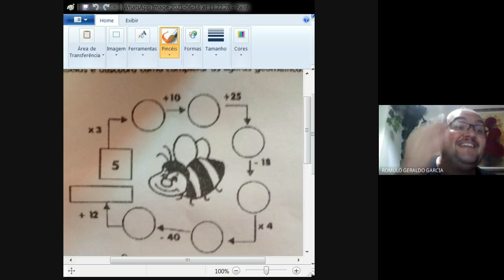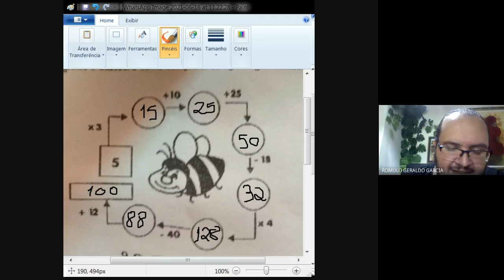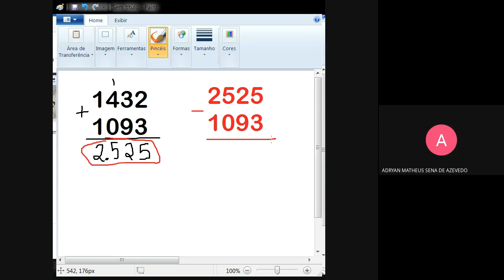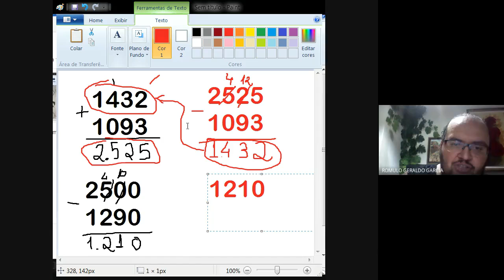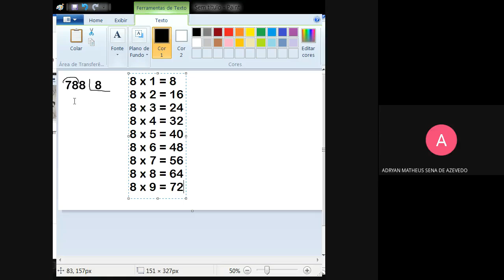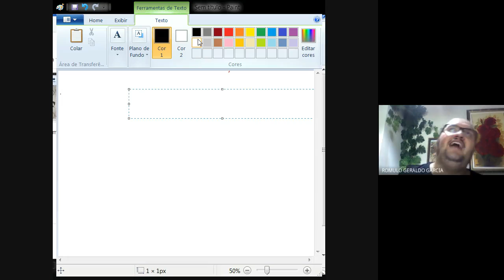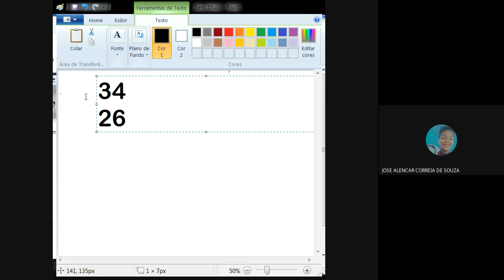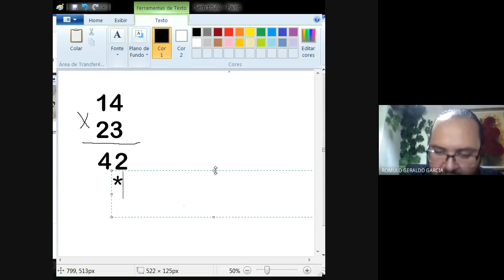TÉCNICAS: PROVA REAL E MULTIPLICAÇÃO POR DOIS ALGARISMOS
Aula online sobre técnicas de operações matemáticas da prova real e da multiplicação por dois algarismos no multiplicador.